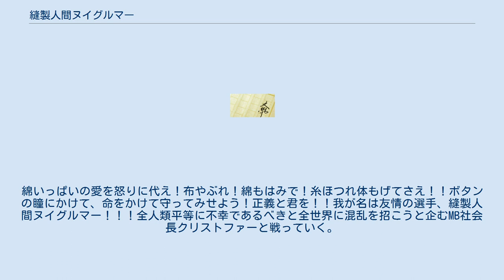縫製人間ヌイグルマー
ダ・ヴィンチの記事
『縫製人間ヌイグルマー』（ほうせいにんげんヌイグルマー）は、大槻ケンヂによる日本の小説。
大槻をリーダーとするパンクバンド「特撮」のアルバム『ヌイグルマー』に収録されている楽曲「戦え！ヌイグルマー」をベースとした変身ヒーロー小説。
雑誌『ダ・ヴィンチ』で2004年11月号から2006年12月号まで連載し、その後改稿し新たに書き下ろしを加えて単行本化された。
単行本・文庫版のカバーイラストはD[diː]。
単行本版では口絵も収録されている。
また、『ダ・ヴィンチ』連載時の挿絵はpako。
 その外見的特徴や名称は『人造人間キカイダー』がモチーフとなっている。
特撮のアルバム・ジャケットでは赤い「ヌイグルマー」として描かれ、小説のカバー・イラストでは黄色い「ヌイグルマー」として描かれている（映画版のヌイグルマーの色はピンク）。
初版の文芸書の帯のコピーは「命をかけて、ぬいぐるみが君を守る！糸ほつれ、綿もはみで、布やぶれ、体もげてさえ」 2014年には井口昇監督により『ヌイグルマーZ』のタイトルで映画化された。
中川翔子が主演し、主題歌も「ヌイグルマーZ」として特撮とデュエットをしている。
映画公開に合わせて増版された原作小説の帯に「映画原作！でも内容が映画と全然違うっ！！」と記されている通り、内容に大きな変更が加えられている。
 滅亡の危機にあった、はるかかなたの惑星「ドムホ」に住む「綿状生命体」が、銀河放浪の末に地球にたどり着いたが、その生存者の数は激減していた。
タイのサマイ島に降り注いだ彼らは、地球上での生息場所としてぬいぐるみの中を余儀なくされる。
 日本に住む森野姫子はクリスマス・イヴの日に、プレゼントとして黄色いテディベアを選んだ。
そのテディベアには綿状生命体のドムホ最強の戦士「ドウ・マア」が住み着いていた。
同時期、アメリカの田舎町では失業した父親と暮らす少年フィルが、クリスマス・プレゼントとして黒いあみぎるみを買い与えられた。
そのあみぐるみをチャーリーと名付け、フィルは自分の弟としてかわいがっていたが、あみぐるみにもドムホの戦士「デ・パルザ」が潜んでいた。
 それぞれのトラウマを抱えた少年少女との交流の末、生死の選択を迫られ、地球人を延命させるために合体をすることで新たな生命体が生まれた。
綿いっぱいの愛を怒りに代え！布やぶれ！綿もはみで！糸ほつれ体もげてさえ！！ボタンの瞳にかけて、命をかけて守ってみせよう！正義と君を！！我が名は友情の選手、縫製人間ヌイグルマー！！！全人類平等に不幸であるべきと全世界に混乱を招こうと企むMB社会長クリストファーと戦っていく。